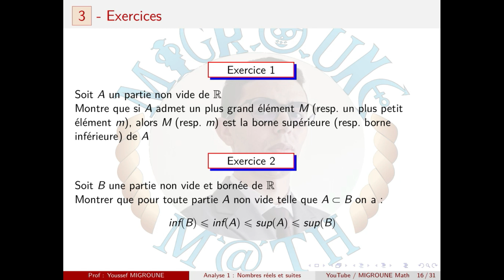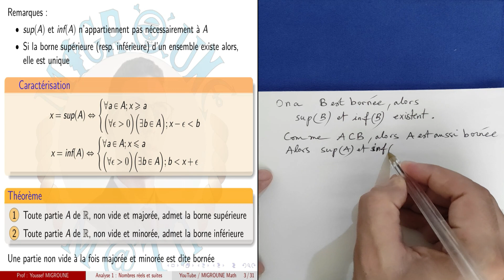Analyse 1— Exercice 2 —Borne supérieure et borne inférieure — Nombres réels Suites — Bac +1